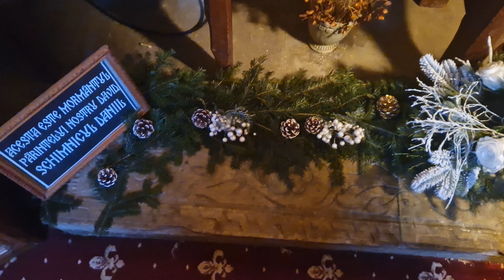MĂNĂSTIREA VORONEȚ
Bună ziua dragi creștini, am postat acest video pentru voi să vedeți ce frumoasă binecuvântare a lăsat Bunul Dumnezeu aici în frumoasa Bucovina, și orice român și nu numai poate să viziteze frumoasa Mănăstire denumită și Blue de Voroneț.

Mănăstirea Voroneț, supranumită „Capela Sixtină a Estului”, este un complex monahal medieval construit în satul Voroneț, astăzi localitate componentă a orașului Gura Humorului. Mănăstirea se află la 36 km de municipiul Suceava și la numai 4 km de centrul orașului Gura Humorului. Ea constituie una dintre cele mai valoroase ctitorii ale lui Ștefan cel Mare (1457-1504). Biserica a fost ridicată în anul 1488 în numai 3 luni și 3 săptămâni, ceea ce constituie un record pentru acea vreme.

De mici proporții, cu plan trilobat, având turla cu boltă moldovenească pe naos, biserica face parte dintre puținele monumente de arhitectură religioasă din nordul Moldovei care-și păstrează în mare măsură forma inițială. În anul 1547 mitropolitul Grigore Roșca, văr al lui Petru Rareș a inițiat adăugarea unui pridvor închis, pentru care adoptă o soluție unică, în cadrul căreia arhitectura este vizibil subordonată decorului pictat: peretele de vest al pridvorului este un perete plin fără nici o deschidere, precum și pictarea zidurilor exterioare, din temelie până în streașină, lucrări ce au dat construcției o mare strălucire.

Mănăstirea Voroneț a fost inclusă pe Lista monumentelor istorice din județul Suceava din anul 2015, având codul de clasificare SV-II-a-A-05675 și fiind formată din 4 obiective:

    Biserica „Sf. Gheorghe” - datând din 1488, cu pridvor din 1547 și având codul SV-II-m-A-05675.01;
    Ruine chilii - datând din secolele XV-XVIII și având codul SV-II-m-A-05675.02;
    Clopotniță - datând din 1488 și având codul SV-II-m-A-05675.03 și
    Zid de incintă - datând din secolele XV-XVIII și având codul SV-II-m-A-05675.04.

În anul 1993, Organizația Națiunilor Unite pentru Educație, Știință și Cultură (UNESCO) a inclus Biserica „Sf. Gheorghe” a Mănăstirii Voroneț, împreună cu alte șapte biserici din nordul Moldovei (Arbore, Pătrăuți, Moldovița, Probota, „Sf. Ioan cel Nou” din Suceava, Sucevița și Humor), pe lista patrimoniului cultural mondial, în grupul Bisericile pictate din nordul Moldovei.

Din punct de vedere geografic, mănăstirea este situată la sud de orașul Gura Humorului din județul Suceava, pe valea râului Voroneț.

Suceava-Bucovina-Moldova-România biencuvântată de Bunul Dumnezeu.

Bogdan Blog este un canal de Youtube unde promovează și totodată informează orice om din online despre ținuturile mănăstirilor, bisericilor din întraga Românie.

Nu copia acest video deoarece Bogdan Blog deține dreputuri de autor și orice copiere a videoclipului va fi reportat către platforma Youtube.